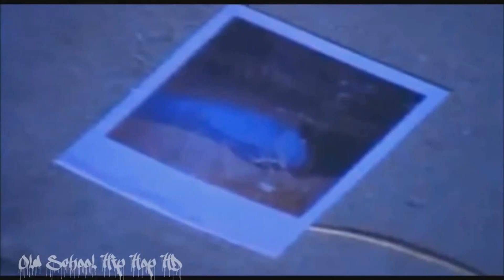Kokane 24th Anniversary - BTS Pt.1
Kokane is gearing up to release his 24th Anniversary album May 5th, via his own label "Bud E Boy Ent". Kokane's friends & other major artist's come together to show love. Here's a glimpse of the most featured artist in the world "Kokane". Video features: B Real, Kurupt, Snoop Dogg, Big Hutch, KMG "RIP", Big Tray Dee, Gipp Goodie, Adam, Salaam, Caviar, Mac Lucci, Babee Loc & more!